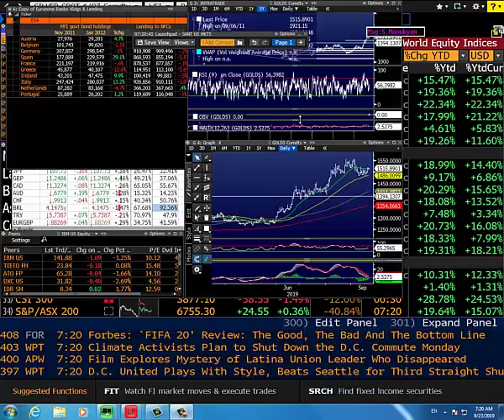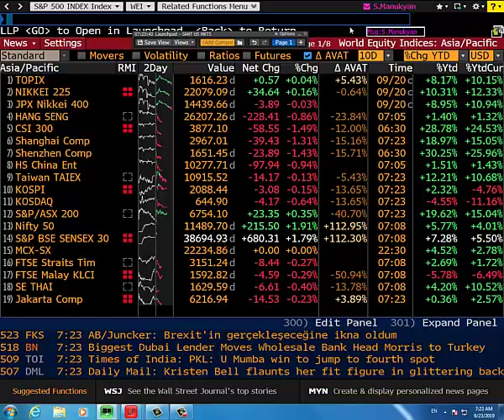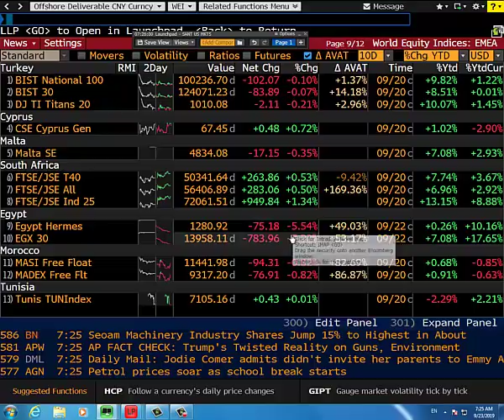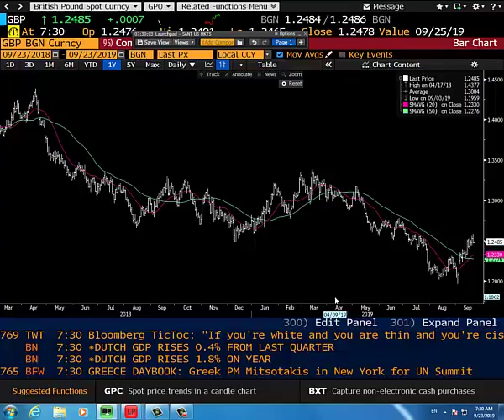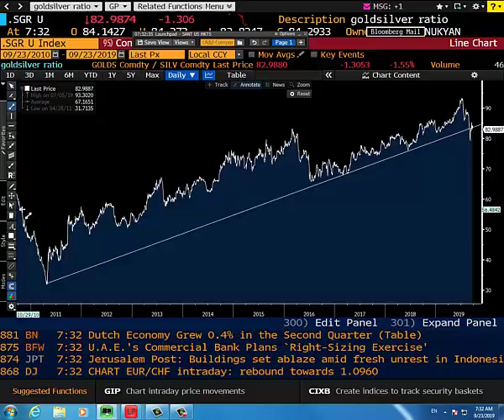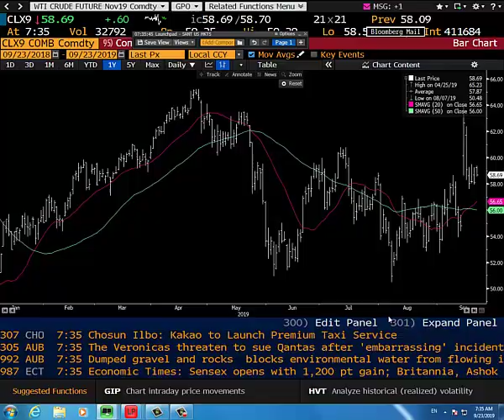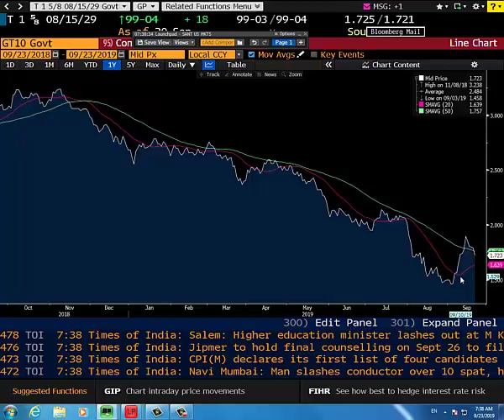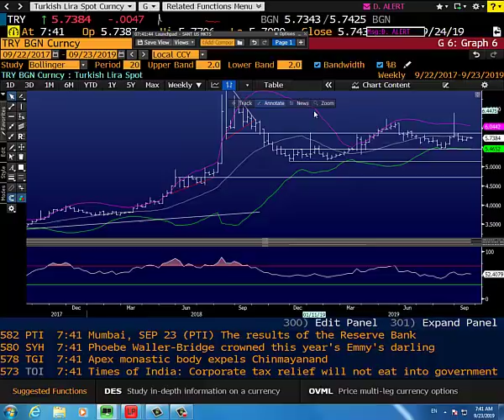23.09.2019 | Şant Manukyan | Günlük Piyasa Yorumu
00:00-06:55 ABD,Çin,S.Arabistan
06:55-10:15 Euro,GBP
10:15-10:40 Altın,Gümüş
10:40-16:40 WTI
16:40-18:05 UST
18:05-19:50 Bitcoin
19:50-21:04 TRY